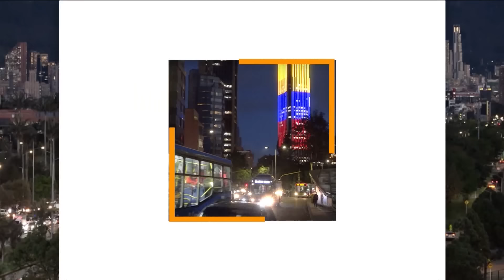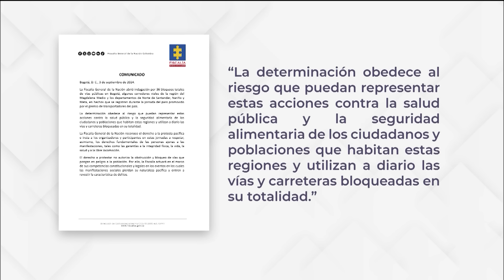Así transcurrió la jornada de bloqueos por paro de transportadores l AHORA l 3 de septiembre de 2024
AHORA en Canal Capital | Hablamos de los diferentes bloqueos viales que se llevaron a cabo en Bogotá debido al paro de transporte por el alza del ACPM. Importantes zonas del norte, sur y occidente de la capital principalmente se vieron afectadas. Escuchamos las voces de los conductores y analizamos el panorama de esta y otras noticias de la ciudad.

Conéctese AHORA en Canal Capital.